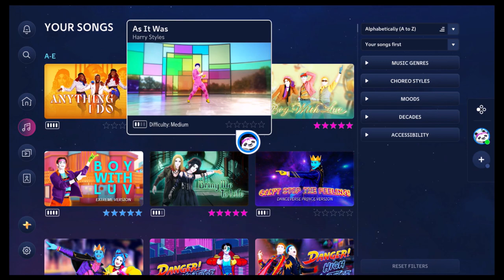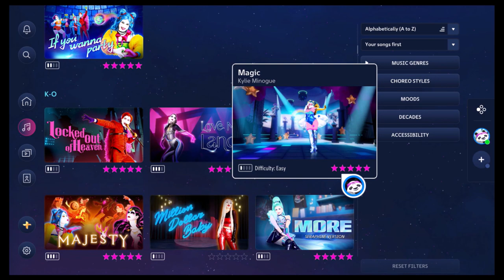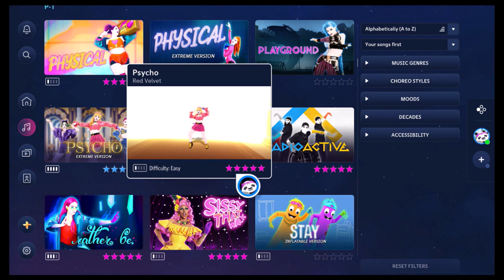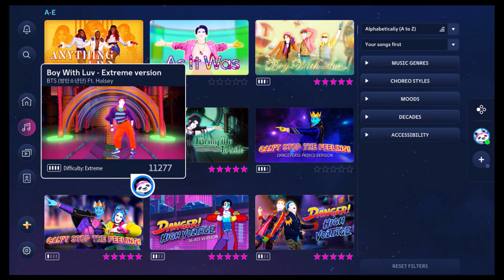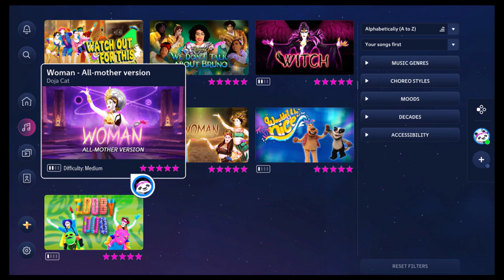Just Dance 2023 Edition - Songlist